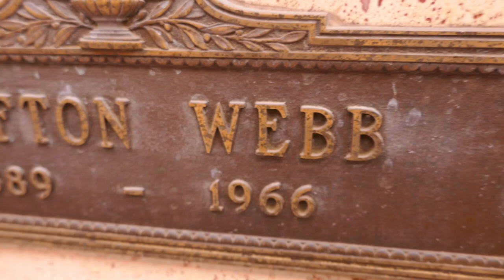Actor Clifton Webb Grave Hollywood Forever Cemetery Los Angeles California USA May 1, 2023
Actor Clifton Webb Grave Abbey of the Psalms Hollywood Forever Cemetery Los Angeles California USA May 1, 2023. He is best known for his film portrayals of fussy, effete snobs. Three such characterizations, the acid-tongued columnist ‘Waldo Lydecker’ in “Laura” (1944), ‘Elliott Templeton’ in “The Razor's Edge” (1946), and unlikely baby-sitter ‘Mr. Belvedere’ in “Sitting Pretty” (1948), earned him Academy Award nominations. He was born Webb Parmalee Hollenbeck in Indianapolis, Indiana, he sought a stage career from an early age, quitting grade school at age 13 to study the arts, and actually sang with the Boston Opera Company when he was 17. Despite the vehement opposition of his stepfather, Green Raum, he made his New York acting debut in 1906 under the stage name "Master Webb Raum." Taking the stage name ‘Clifton Webb,’ he danced professionally, acted on stage in London and on Broadway, and became a leading musical comedy star. Although not formally trained in dancing he had a natural talent for it, which he first demonstrated in comic vaudeville and musical shows. Mae Murray danced with him for quite a few months on the Keith vaudeville circuit. Later he would add eccentric type dances with Mary Hay and Gloria Goodwin. In 1915, the famous ballroom choreographer Ned Wayburn headlined him in his Broadway revue "Town Topics of 1915." His first film roles were playing dapper, sophisticated parts in several silent films, beginning with “Polly with a Past” (1920), but his movie career didn’t really take off until the 1940’s with the smash hit “Laura.” Webb seldom strayed very far from his patented characterization, but refined it continually. His priggish ‘Mr. Belvedere’ character was reputedly not far removed from his real life persona. Other films include: “New Toys” (1925), “The Dark Corner” (1946), “Mr. Belvedere Goes to College” (1949), “Cheaper by the Dozen” (as efficiency expert ‘Frank Gilbreth’), “For Heaven's Sake” (1950), “Elopement” and “Mr. Belvedere Rings the Bell” (1951), “Dreamboat” and “Stars and Stripes Forever” (as ‘John Philip Sousa’) (1952), “Mister Scoutmaster” and “Titanic” (1953), “Three Coins in the Fountain” and “Woman's World” (1954), “The Man Who Never Was” (1956), “Boy on a Dolphin” (1957),“The Remarkable Mr. Pennypacker” and “Holiday for Lovers” (1959), and “Satan Never Sleeps” (1962). He never married and lived with his mother until her death in 1960. Clifton Webb died of a heart attack on October 13, 1966 in Beverly Hills, California at age 76.